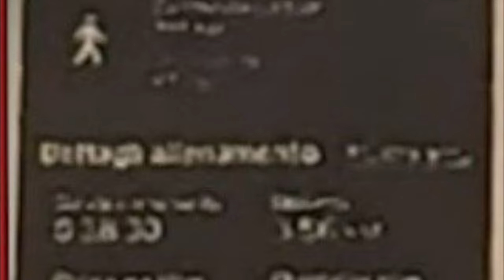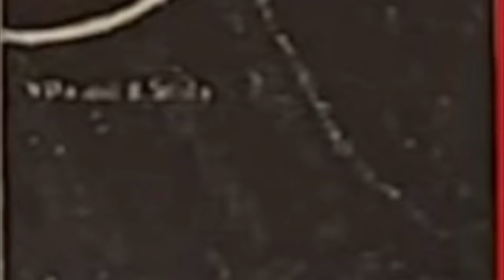Liliana Resinovich: strada facendo